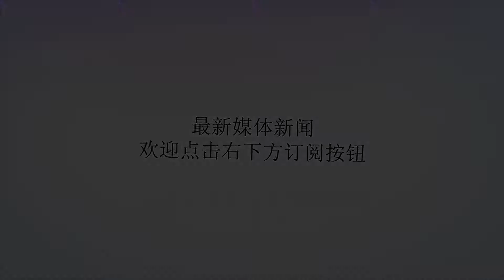詹姆斯离开骑士导致连锁反应，队内多名工作人员离职！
谢谢！不到两周前，勒布朗·詹姆斯和洛杉矶湖人队签约的决定对克利夫兰骑士队产生了连锁反应。詹姆斯转会后，一些关键的人员相继离职。ESPN报道，助理训练师YusukeNakayama(搬回日本)，运动表现专家亚历克斯·摩尔(搬回澳大利亚)。同样，与勒布朗有密切合作的兰迪·米姆斯和迈克·曼西亚斯也离开了骑士队。Nakayama在2013年9月被骑士队雇佣，同年他在密歇根州立大学获得了运动机能学/运动训练学的博士学位。与此同时，他在骑士队老板丹·吉尔伯特(DanGilbert)的母校担任体育教练。摩尔也在同一时间被录用，此前他曾在美国滑雪队工作了六年。在詹姆斯最初效力球队期间，米姆斯曾是骑士队的一员，2014年詹姆斯重返球队后，米姆斯被重新聘用。两人是长期的朋友，米姆斯被描述为詹姆斯的得力助手。詹姆斯和米姆斯曼西亚斯也是球队的训练人员之一，在詹姆斯的NBA生涯早期被克利夫兰雇佣。他后来被詹姆斯雇为私人教练，在迈阿密热火队的四个赛季中一直和他在一起。曼西亚斯和詹姆斯甚至在詹姆斯宣布他的决定之前，媒体报道指出，两名助理教练，吉姆·博伊兰和菲尔·汉迪都表示不会续约。此外，他的助手维塔利·普塔连科宣布将离开骑士加入孟菲斯灰熊队。以上所有的动作都表明，当18-19赛季在10月开始的时候，骑士队在场上和场外人员情况都将呈现出截然不同的状态。